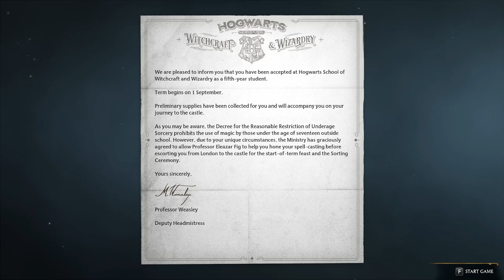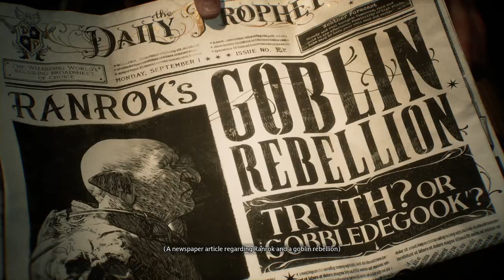I'm a Wizard | Hogwarts Legacy | Ep. 1